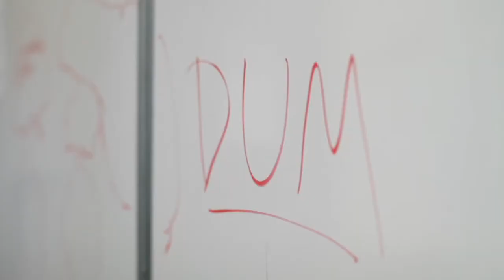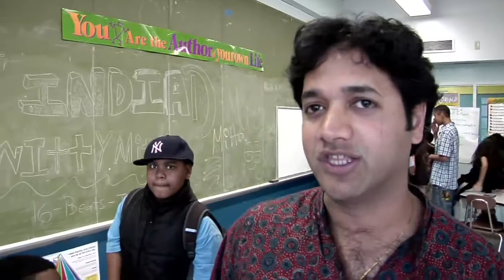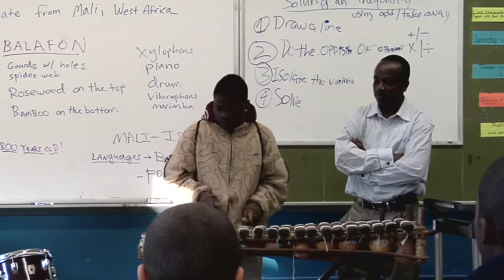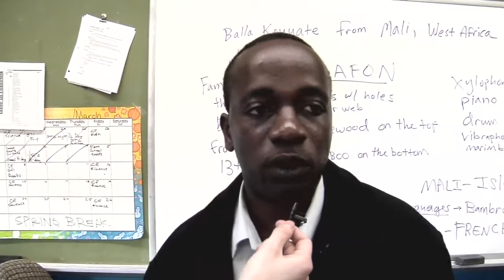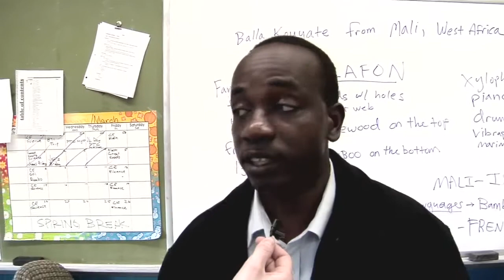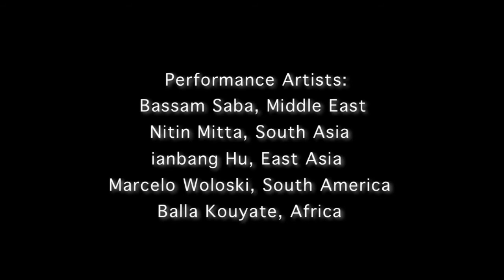Music of the World Workshops 2010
'Music of the World Workshops 2010' organized by Musicians for Harmony 2010